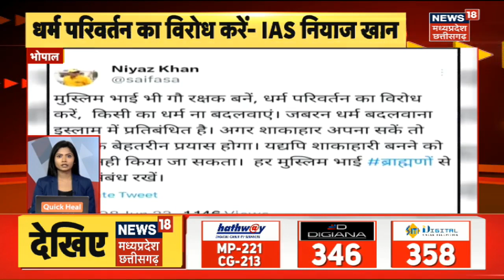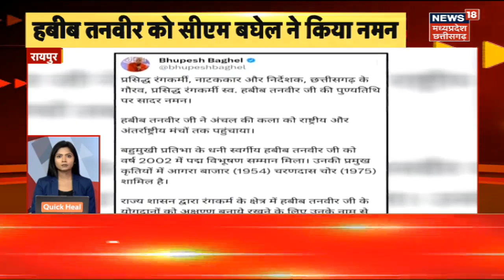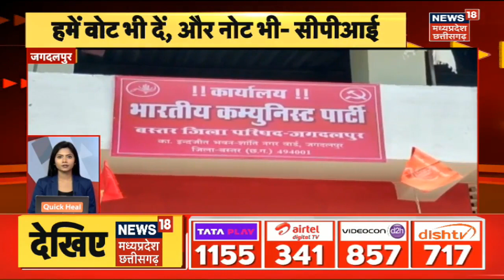Superfast Century : सुपरफास्ट खबरें | तेज रफ्तार खबर | Top Headlines | Latest News | MP CG News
00:13 Repo Rate 6.50% बरकरार
00:40 बैलिस्टिक मिसाइल, अग्नि प्राइम का सफल परीक्षण